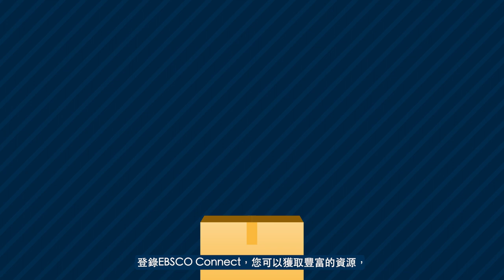全新的使用者介面升級遷移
EBSCO不斷優化，致力於提供最佳的使用者體驗。升級工作將由EBSCO專業團隊負責，確保無縫遷移。